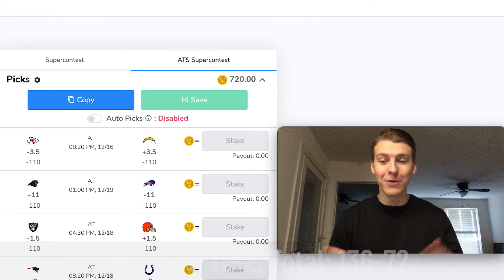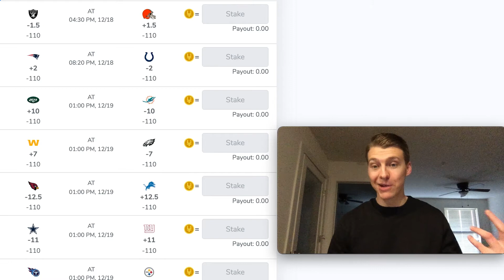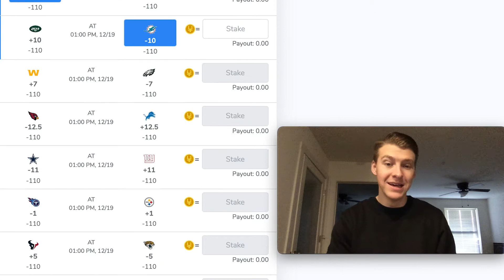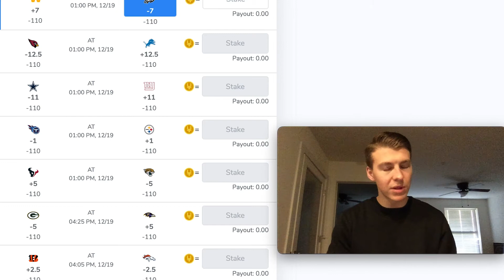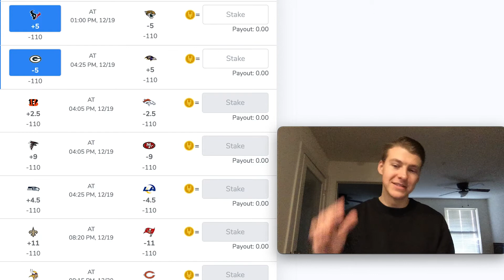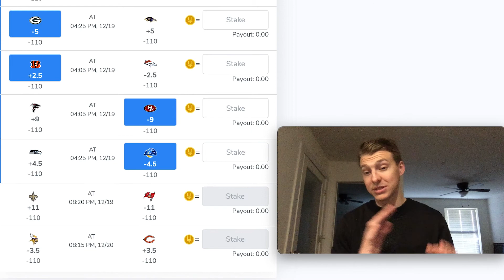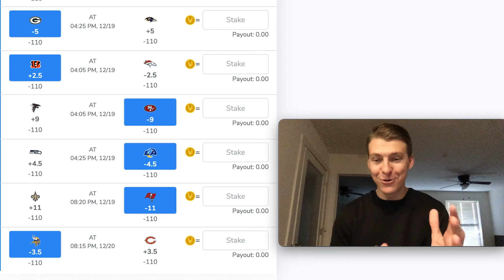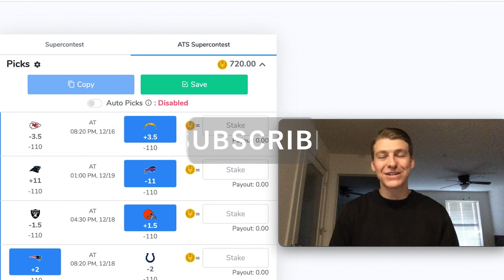2021 NFL Week 15 Picks and Predictions!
Picks for Week 15 of the NFL Season